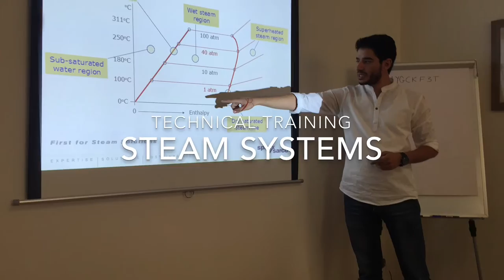SAM Engineering | Spirax Sarco’s training with Jordan Bromine staff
SAM Engineering and Trade Co. in collaboration Spirax Sarco’s Regional Office in Jordan held a training with Jordan Bromine Co. staff.